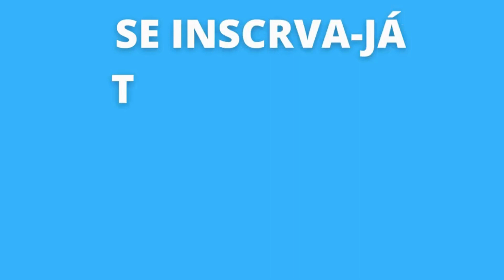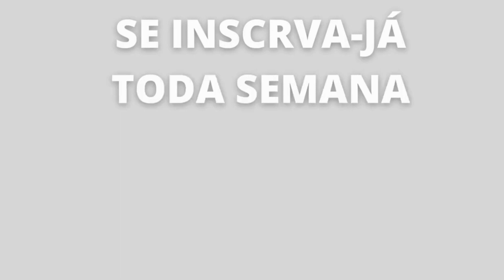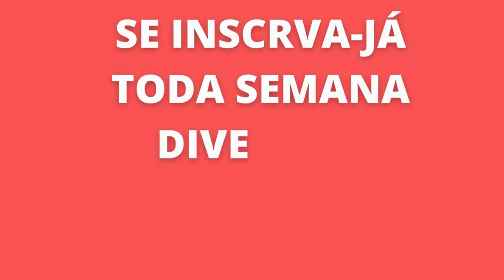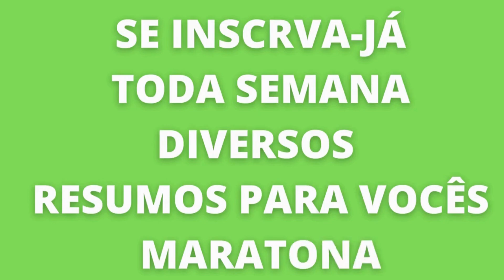[ Ana e Barreto ]Resumo de Bambolê entre 16 a 21/01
Grupo Nosso Novela Zap. Não perca mais o Resumo das suas novelas Favoritas.

Marta começa a associar o fato de Murilo ter sumido à explosão do carro de Álvaro e, desesperada, percebe que a acusação de Fausta pode ter sido verdadeira. Luís Fernando pede formalmente a mão de Cristina em casamento.

Álvaro, apesar de dizer sim, lembra ao rapaz que ele não será feliz com isso, pois ama, na verdade, a irmã de Cristina. Todo o bairro começa a comentar o casamento de Cristina, maldando a atitude. Fausta conversa com Ana e tenta mostra-lhe que Barreto é um bom partido para ela. Ana, então, resolve aceitar o pedido de casamento que Barreto lhe faz.

Resumo de segunda - Feira  16/01
Terça-Feira 17/01
Quarta- Feira 18/01
Quinta-Feira 19/01
Sexta-feira 20/01
Sábado 21/01
Os Resumos aqui Falados São Das Fontes do SBT, Globo , viva ou Band.
Cada Fonte de acordordo com a novela falada.